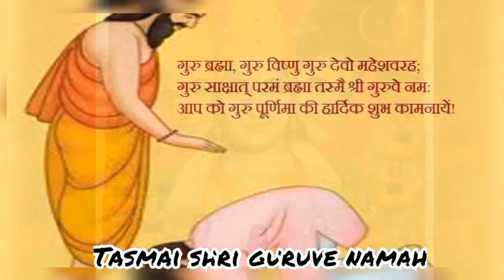Guru Purnima status | guru purnima whatsapp status